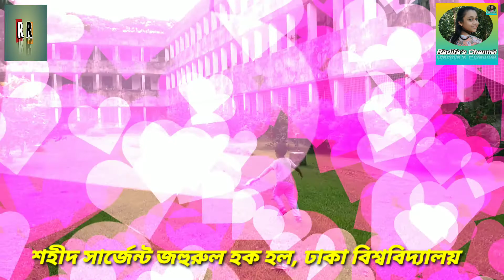আজ বিকেলে বাবার হলে kids outing Radifa's Channel #